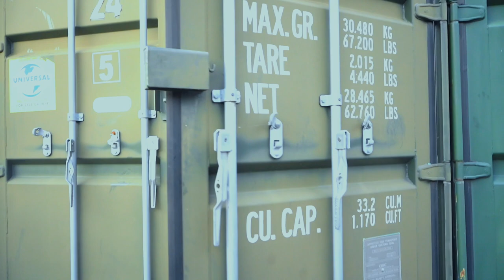Lizzie Squad- Dizzy Dawg (Official Video)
Shot by Ashoncam
Directed by Korrupted

01978 Wrexham On The Map